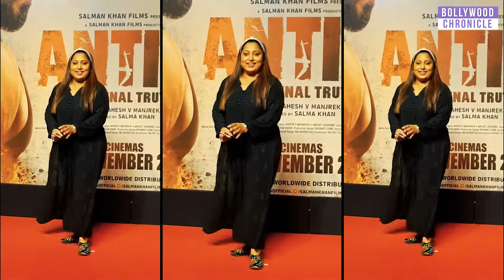Eli Abraham, Thangawali & More Celebrity spotted at antim screening | Bollywood Chronicle